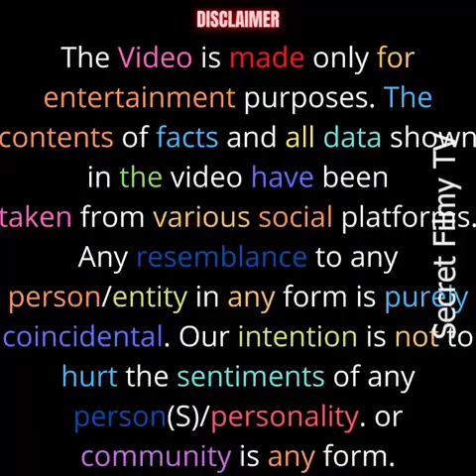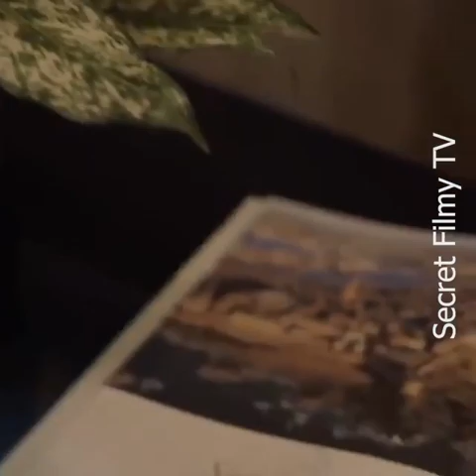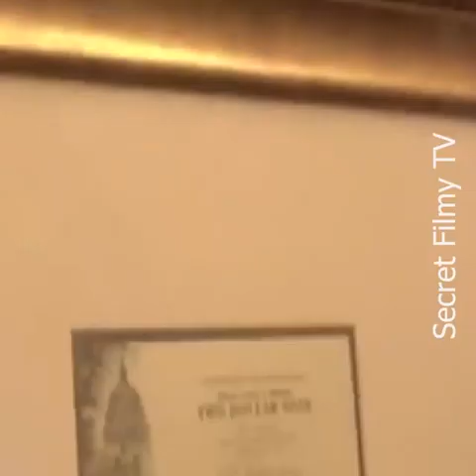Know how Shahrukh Khan spends his crores of wealth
In this captivating video, we delve into the fascinating world of Shahrukh Khan's wealth and explore his extravagant spending habits. Join us as we unveil the secrets behind how he utilizes his crores of wealth to indulge in a lifestyle that most can only dream of. From luxurious mansions to exotic vacations, we'll take you on a journey through the opulent life of one of Bollywood's biggest stars. Prepare to be amazed and inspired by the sheer grandeur and splendor that Shahrukh Khan's crores of wealth afford him.